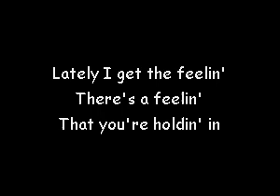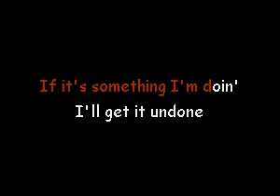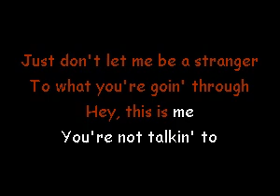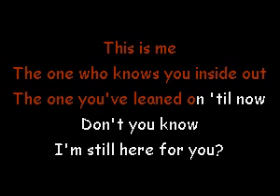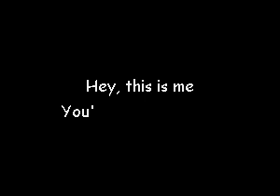This Is Me Randy Travis Karaoke Version JM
Original track & BGV from the album "This Is Me"